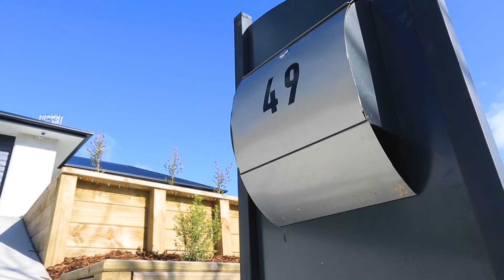EVES - Tauranga - 49 Ballintoy Park Drive, Welcome Bay Marketed by Nicholas Meloni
++NEW LISTING++ 49 Ballintoy Park Drive, Welcome Bay, Tauranga. Marketed by Nicholas Meloni from EVES. This stunning 4 bedroom property situated in the Ballintoy subdivision that is one of the best parts of Welcome Bay